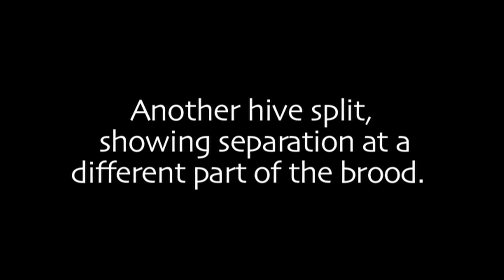Part 3: Splitting an Australian Native Beehive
Dr Tim Heard, Research Scientist, shows how to split (propagate) an Australian native beehive, showing Tetragonula carbonaria as the example.